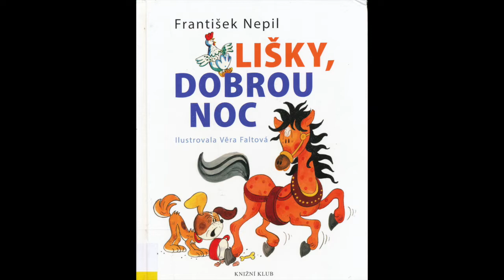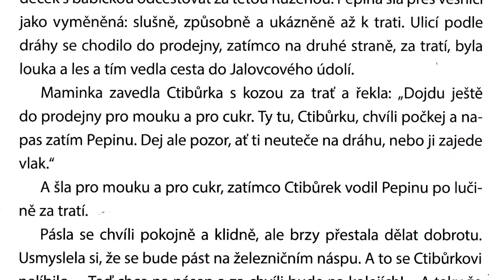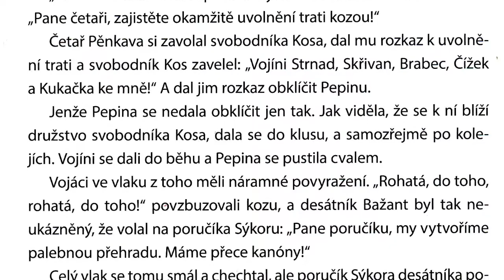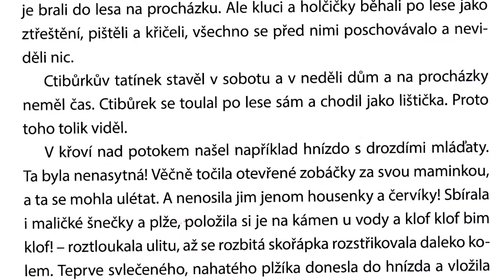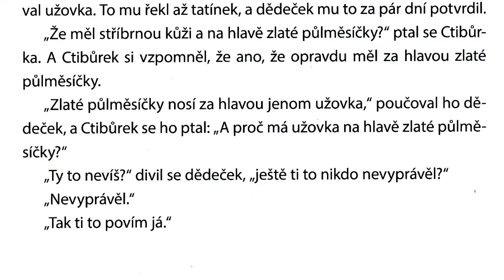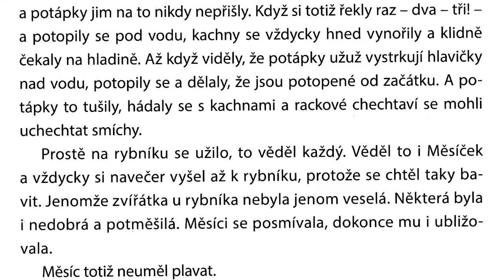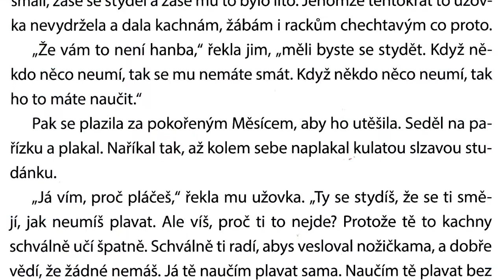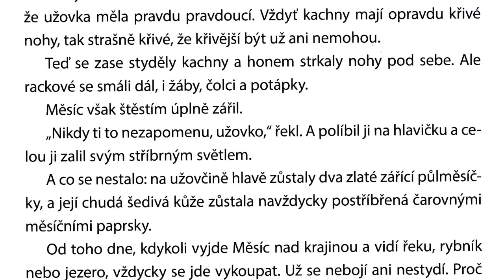LIŠKY, DOBROU NOC - 6.pokračování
Z knížky FRANTIŠKA NEPILA s obrázky Věry Faltové, Mie, Samovi, Amélii a Jáchymovi čte děda Emil. Oleško, červen 2022.